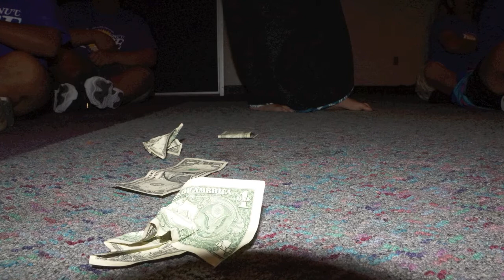Lotonu'u Pese Family Reunion: Las Vegas, NV July 6-9, 2015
Lotonu'u Pese Family Reunion